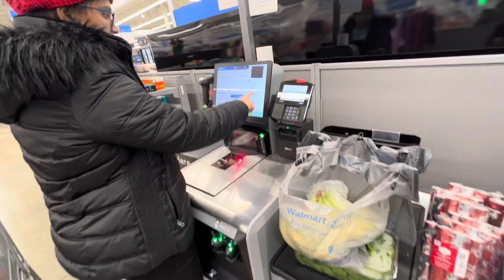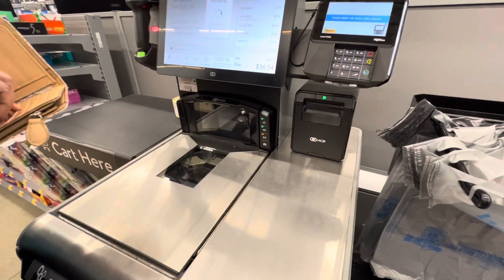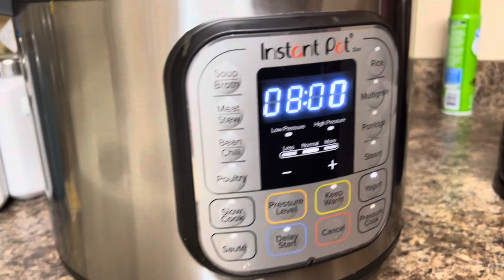full day random work | how days are passing in winter holidays | shopping | hospital visit | cook